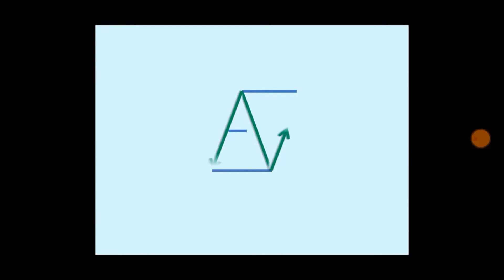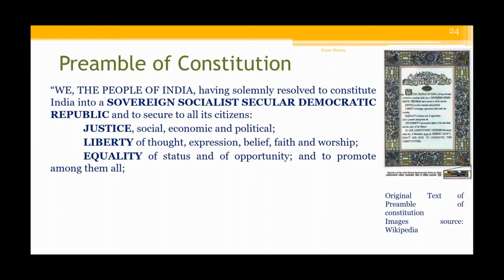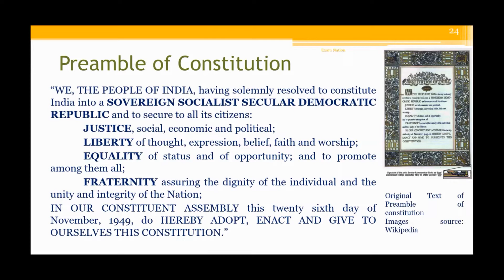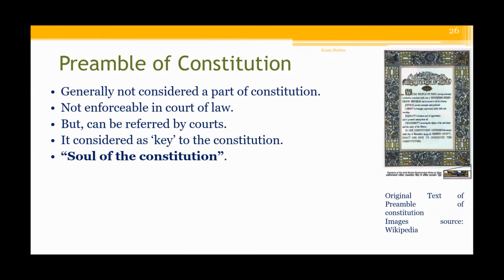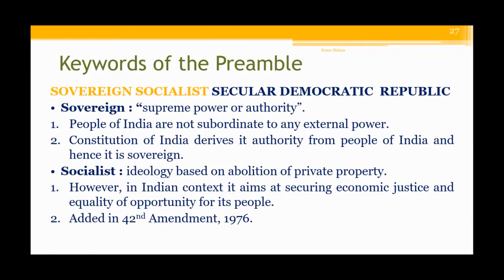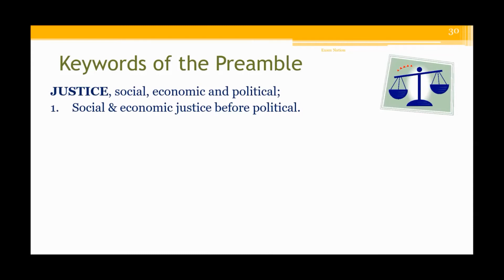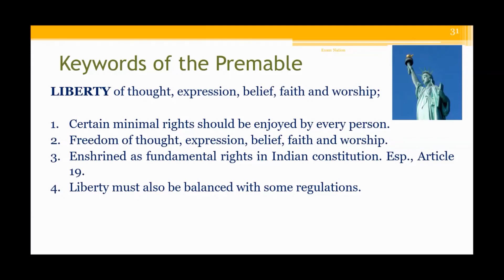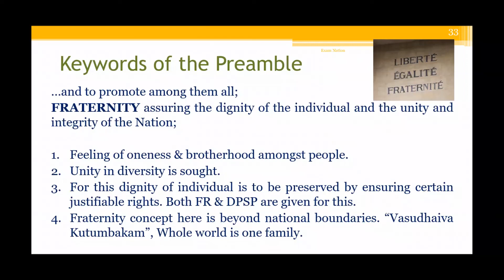The Preamble of the Indian Constitution: Indian Polity and Constitution | ExamNation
The Preamble
Hi Guys,
In this video we will see detailed word to word explanation of the thepreamble to the constitution of India. We look at the source of authority of the constitution. Explanation of words Sovereign, Socialist, Secular, Democratic and republic. Then we look at various objectives of the constitution , Justice, Liberty, equality and fraternity.
Through this series our attempt is to present only the important aspects of constitution of India which is generally asked in competitive examinations in a very concise and lucid manner. Happy Learning!